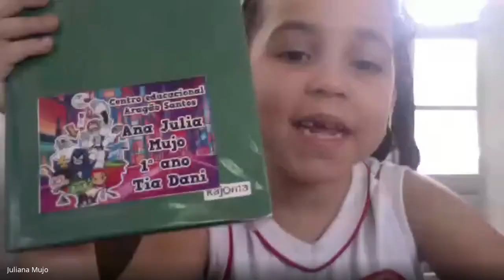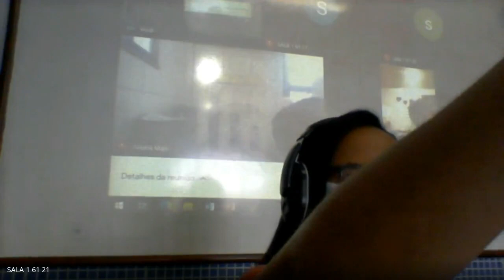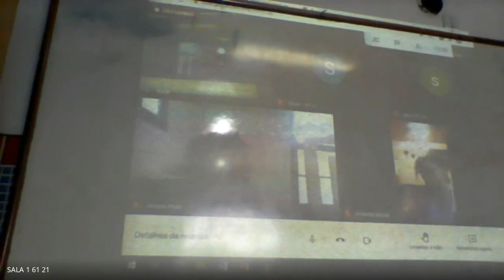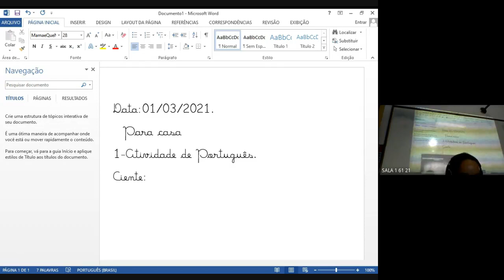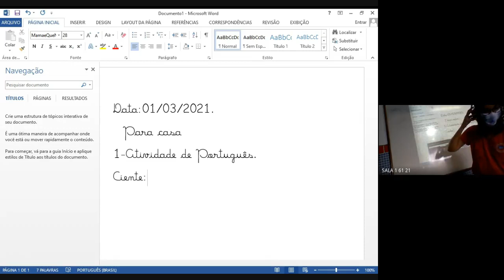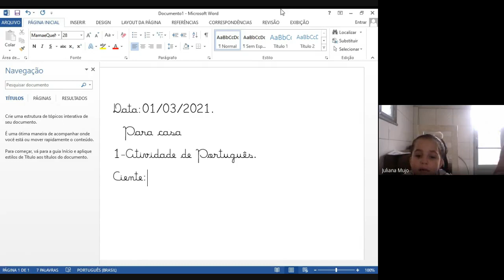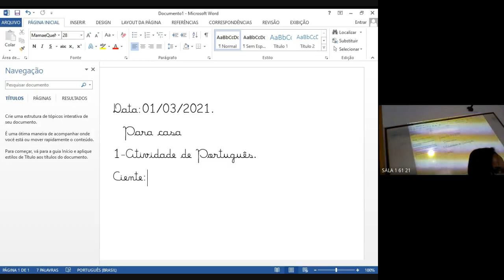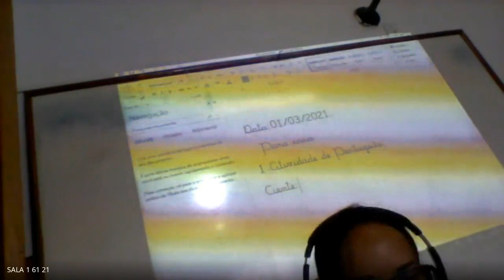1 ANO DANIELE 1